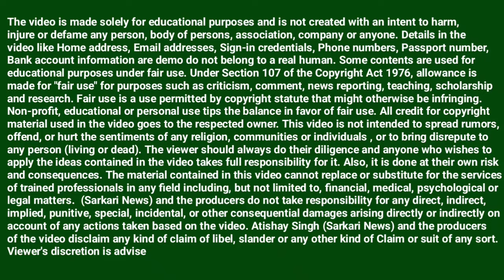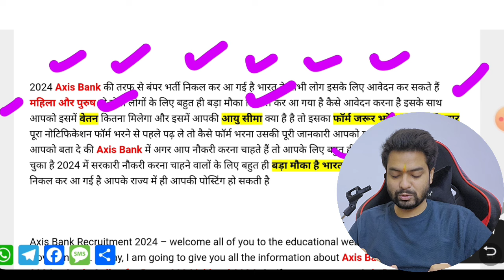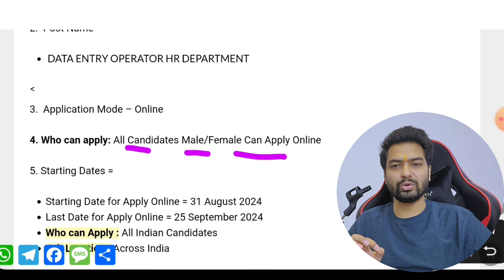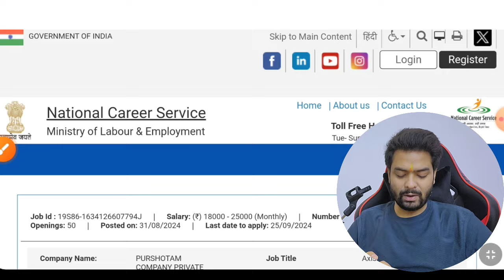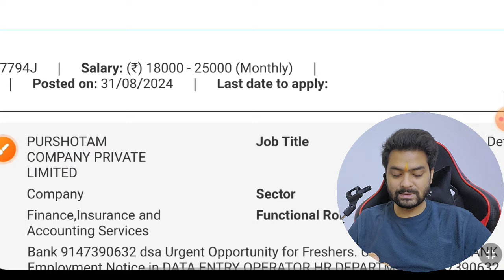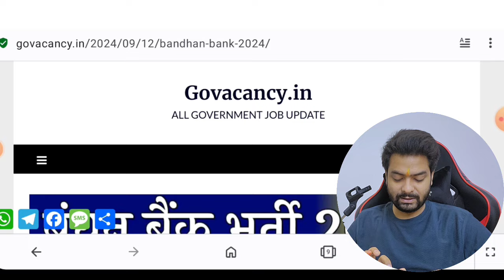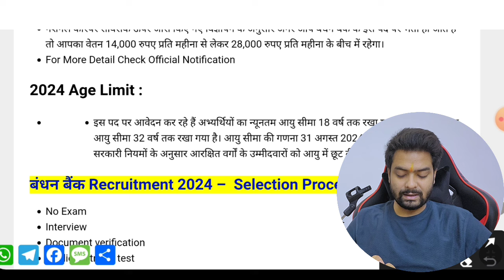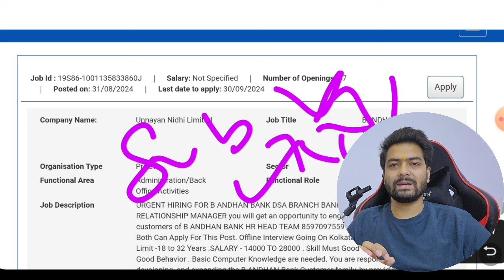Bank सीधी भर्ती 2024 || bank job vacancy 2024 || Sbi Bank Vacancy 2024 || September top 5 govt jobs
Bank में निकली भर्ती || bank job vacancy 2024 || New Job Vacancy 2024 || September top 6 govt jobs
SBI Bank में निकली भर्ती || bank job vacancy 2024 || New Job Vacancy 2024 ||

SBI Recruitment 2024 apply Online
SBI Recruitment 2024 Notification PDF
recruitment of junior associates
SBI careers login

You also Asked:
indigo fresher jobs
how to get job in mall in delhi
private job vacancy 2024 june
travel agency job vacancy
indigo airlines job vacancy 2024 pune
new vacancy 2024
delhi best company job
private bank jobs in delhi
10th pass job in delhi
best private jobs in india after 12th
airport job vacancy 2024 diploma
how to get airport jobs in india
airways jobs in india
delhi airport ground staff jobs
packing job delhi 2024
airport new vacancy
airport private job in delhi
indigo airlines job vacancy 2024 mumbai
airport job vacancy 2024 last date
indigo ground staff vacancy 2024
delhi airlines jobs

Regards